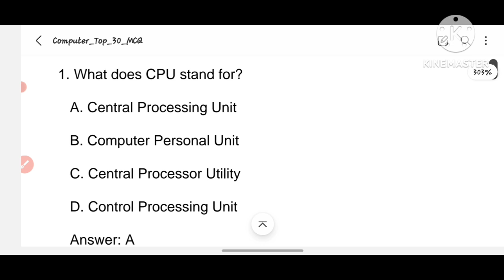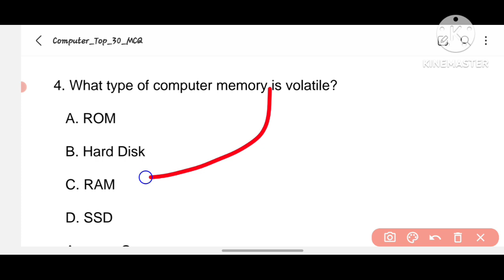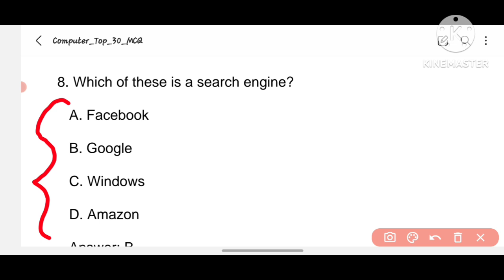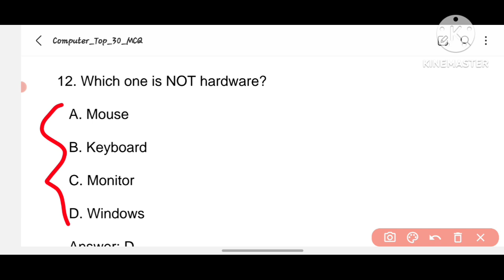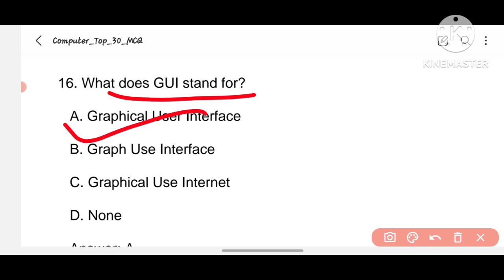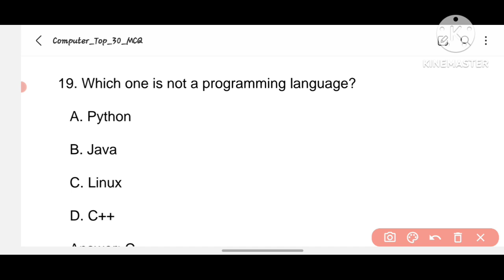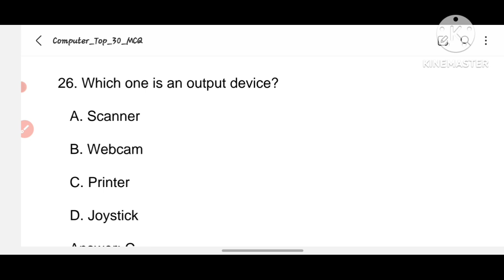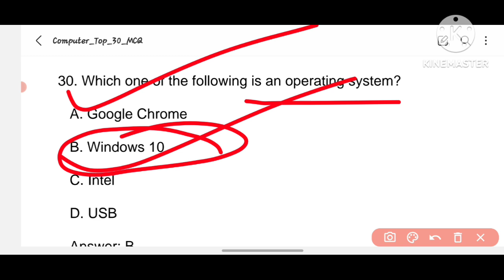computer mcq for osssc combined exam|computer mcq for osssc Anganwadi Supervisor RI AMIN exam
computer mcq questions for competitive exams
computer questions
computer mcq for anganwadi Supervisor
computer mcq for osssc exam
anganwadi Supervisor computer class|computer marathon short cut keys mcq|computer mcq
computer mcq class
computer mcq questions
anganwadi Supervisor computer class
computer gk questions
Computer gk in odia
computer gk in English
computer marathon mcq
computer marathon questions
anganwadi Supervisor class
anganwadi Supervisor computer mcq
anganwadi Supervisor mains computer mcq
computer questions for competitive exam
computer mcq for competitive exam
computer mcq class in English
computer selected questions for competitive exam
osssc ri exam preparation
osssc ri exam computer questions
icds Supervisor 2025 class
icds Supervisor gk questions
anganwadi Supervisor computer class 2023|computer mcq|computer questions fireman JT RI AMIN CGL |

computer class  computer mcq computer questions anganwadi Supervisor computer class
anganwadi Supervisor computer mcq computer
computer mcq class
computer mcq
fireman computer class
JT computer class
RI computer class mcq questions
computers computer class computer mcq
computer questions
👉computer mcq
👉computer class anganwadi Supervisor
👉computer mcq class
Computer class for anganwadi supervisor odisha |Knowledge in operations of computer class
👉🏿 anganwadi supervisor  class
👉🏿 computer class for anganwadi supervisor
👉🏿 odisha anganwadi supervisor  class
👉🏿basic knowledge in computer operations
👉🏿 computer class for competitive
👉🏿 computer class by modernize odisha
👉🏿 computer theory class
👉🏿 computer basic knowledge in computer operations
👉🏿 knowledge in operations of computer class 2
👉🏿 computer class for competitive exams
👉🏿 computer class for anganwadi supervisor 2025
👉🏿 odisha anganwadi supervisor vacancy 2026
👉🏿 anganwadi supervisor vacancy
👉🏿 fireman computer class 2025
👉🏿 odisha fireman computer class
👉🏿 junior teacher computer class
👉🏿 odisha anganwadi supervisor vacancy
👉🏿 computer class
👉🏿 computer theory class for fireman
👉🏿 computer class for junior teacher
👉🏿 odisha anganwadi supervisor class2025
👉🏿 anganwadi supervisor 2025 class
👉🏿 anganwadi supervisor previous year question
👉🏿 anganwadi supervisor exam preparation
👉🏿 fireman vacancy
👉🏿 computer mcq
👉🏿 computer questions